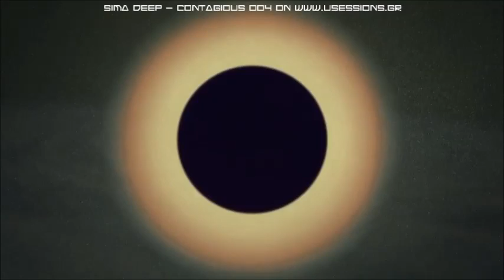Sima Deep - Contagious 004 on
best regards to all :)

GSEP - No One Can See (Vlada D'Shake mix)
Pedro Aguiar - Watching You Leave (Original Mix)
Paul Martinez - Claustrum (Fiddler Flying Remix)
Kreisel - Paralized (Original Mix)
Silvio Gutierrez - The Pulse (Vlada D'Shake Measured Mix)
Eze Ramirez - Lifting Raise (Original Mix)
Feri - Warm Embrace (Youngen Remix)
Michael, Levan, Stiven Rivic - Rendez Vous (Antix Remix)
Fran Von Vie - Omega (Original Mix)